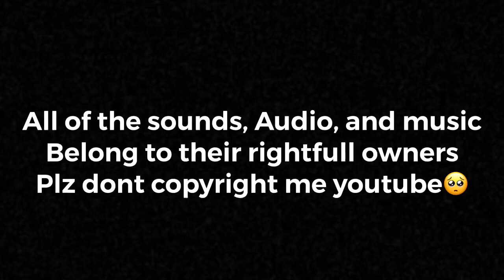A Minor Victory [A LEGO STAR WARS STOP MOTION]